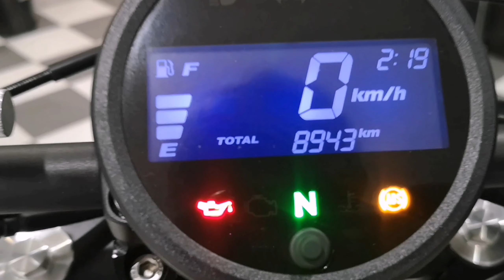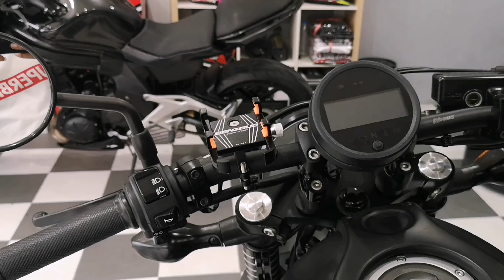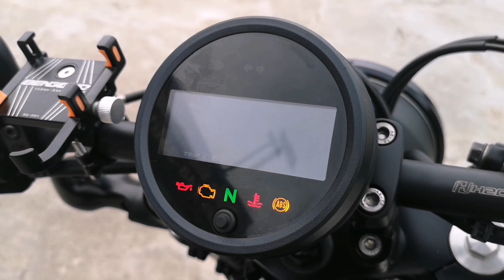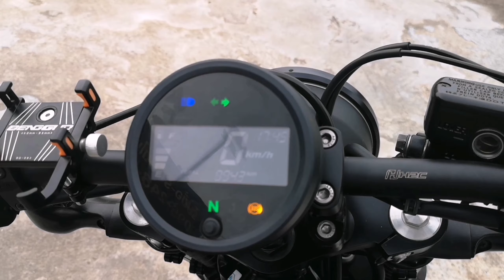Rebel​500​ปี2019 แต่งแน่น พร้อมหล่อ🔰ออกรถวันนี้​ฟรี​ค่า​ด​ำ​เนิน​การจัด​ไฟแนนซ์​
SaleBike จัดให้ เอาใจสายช็อป!!
⚒️ Honda Rebel 500 ปี 2019 abs รถมือเดียวแต่งครบ เลขไมล์หลักพันแท้ๆ
💷 เปิดขายในราคาพร้อมของแต่งสุดคุ้มเพียง
💸💸  1️⃣4️⃣5️⃣0️⃣0️⃣0️⃣  💸💸
🔰จัด​ไฟแนนซ์​ ได้​ผ่อน​สบาย​ๆ
💷 ออกรถวันนี้ ฟรี​ค่า​ดำเ​นิ​นการ​จัด​ไฟแนนซ์ ​ทุก​ขั้นตอน​
🌟ดาวน์​เริ่มต้น​ 35,000​ บาท​
💰 ผ่อน 36 เดือน​ งวด​ล่ะ​ 4,565 บาท
💰 ผ่อน​ 48​ เดือน​ งวด​ล่ะ​ 3,865 บาท
🔰เงินสด​ลด​ได้​อีก​ รับแลกเทิร์น​รถทุกรุ่น
⚙️ รายละเอียด​ตัวรถ ⚙️
⚡รถมือเดียว เกรดA สภาพสวยมาก
⚡เลขไมล์น้อย วิ่งเพียง 8,xxx กิโลแท้
⚡ไม่ล้มไม่ชน สีเดิมสวยทั้งคัน
⚡กุญแจแท้ 2 ดอก จากศูนย์
⚡คู่มือการใช้​งาน และ บุ๊ค​เซอร์วิส​ มีครบ
⚡เอกสารพร้อมโอน ภาษีไม่ขาดต่อ
⚡ยางหน้า-หลังเต็มๆ ดอกยางเหลือๆ
⚙️ รายการของแต่งจัดเต็ม ⚙️
⚡ของแต่ง FAKIE งาน cnc หลายจุด
⚒️ชุดครอบไฟหน้า
⚒️ชุดครอบโช๊คหน้า
⚒️การ์ดหม้อน้ำด้านข้าง ซ้าย-ขวา
⚒️พักเท้าแต่ง หน้า-หลัง
⚒️ชุดครอบหัวโช๊คหลัง
⚡แคชบาร์ข้าง ซ้าย-ขวา H2C
⚡แฮนบาร์แต่ง พร้อมตุ๊กตาแฮน H2C
⚡การ์ดหม้อน้ำ H2C
⚡แร๊กยึดกล่องหลังตรงรุ่น
⚡กล่องหลัง Grand top box
⚡บังโซ่แต่ง Seven speed
⚡ของแต่ง DIABLO หลายชิ้น
⚒️ ครอบถังน้ำมัน
⚒️ คาดกลางถังน้ำมัน
⚒️ แฟริ่งปิดใต้ถัง 2 ฝั่ง
⚒️ แฟริ่งปิดใต้เบาะ 2 ฝั่ง
⚒️ ยางครอบโช๊ค
🔰โปรโมชั่น​ ประจำเดือน​
😍รับฟรี​ หมวกกันน็อค​ 1​ ใบ
😍รับฟรี​ เสื้อร้าน​ 1​ ตัว
😍รับฟรี​ เปลี่ยน​ถ่าย​น้ำมัน​เครื่อง​พร้อม​กรอง​ใหม่​
⚡ลูกค้าต้องไม่ติดเครดิตแบล็คลิส​หรือ เคดิต​บูโร
⚡รายรับต่อเดือน มากกว่า3​เท่า​ของ​ยอด​ผ่อน​
⚡ พนักงาน​ประจำ อายุงานไม่ต่ำกว่า 1​ ปี
⚙️ รายละเอียดการออกรถเพิ่มเติม ทักมาคุยกันได้ยินดีให้คำปรึกษา ⚙️
1.สเตท​เม้น​ย้อนหลัง​6​เดือน
2.ส​ลิป​เงินเดือน​หรือ​ใบรับรอง​เงินเดือน​ล่าสุด
3.สำ​เนา​บัตร​ประชาชน​ 5 ใบ
4.สำเนาทะเบียน​บ้าน​ ​5​ ใบ​
Line​ : Beenuttawut
ติดไฟแนน​ซ์อยู่​ อยากตัดภาระ ปรึกษาเราซิคับ
LINE​ : beeburn69

BigBike​ พระราม2

📍พิกัด​ร้าน​
SALEBIKE RAMA2
16/181 Jomthong19, Jomthong, Bangkok 10150